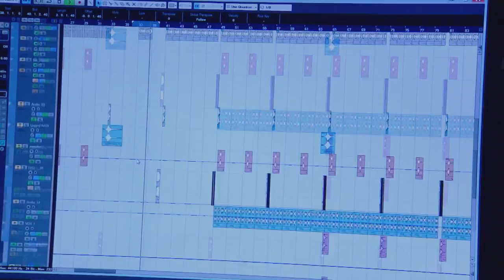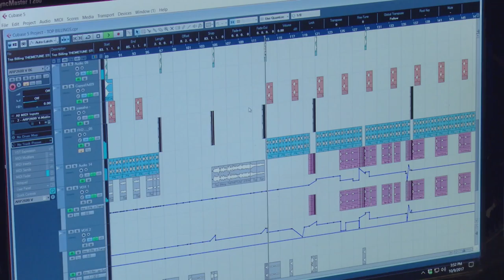Roger Goode invites us over to his new home| PART 2 FULL INSERT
Aside from the glint in his eye, the obvious sign that Mr Goode is feeling great about life is his physique. Those guns look fully loaded and for adding this new, physical element to his verbal armoury, he has Michael Dunstan to thank.